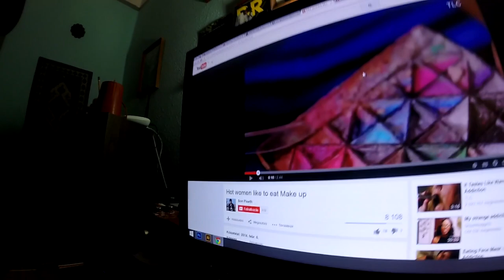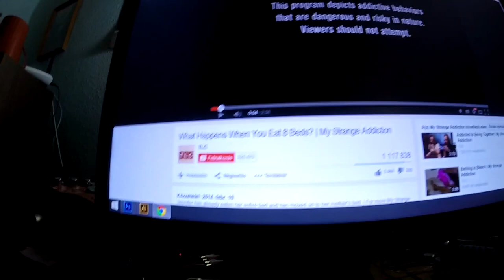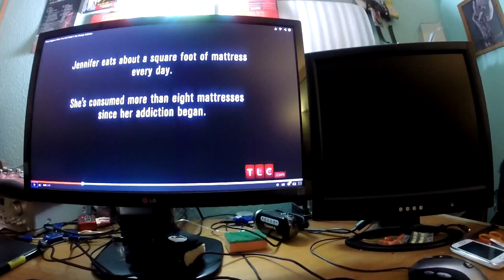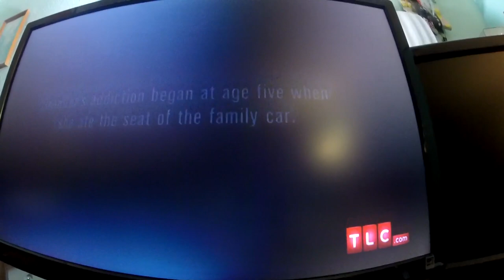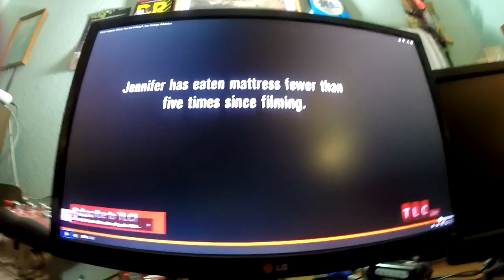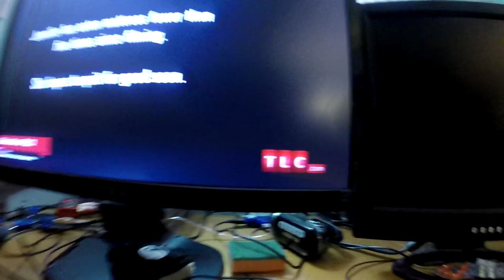Púder- és matracevő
Ez az én csatornám! Nem azért töltök fel videókat, hogy téged szórakoztassalak; kizárólag azért, hogy magamnak megőrizzem. Ezért nincs komment se, meg lájk se,meg diszlájk se. Privát szupport meg pláne nincs. Ha nem tetszik a tartalom, lépj nyugodtan tovább!